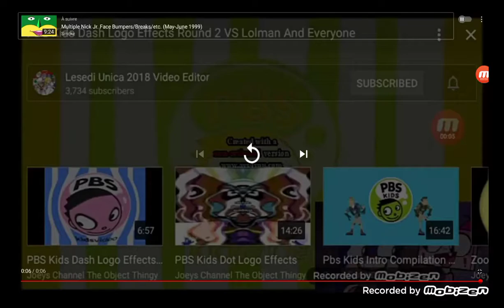because PBS kids dash in girly voice